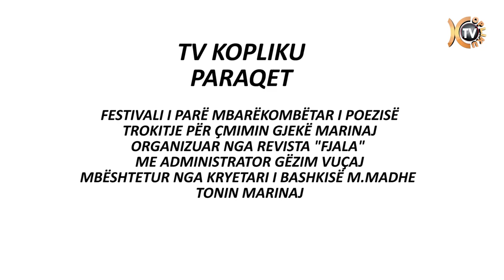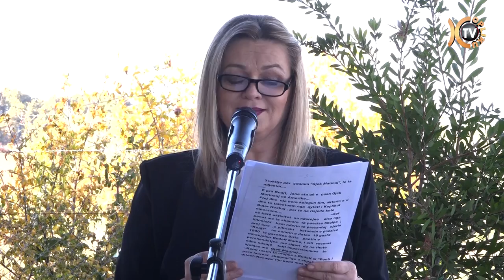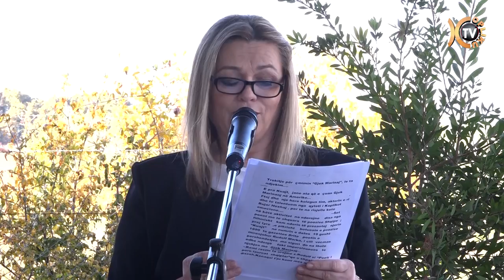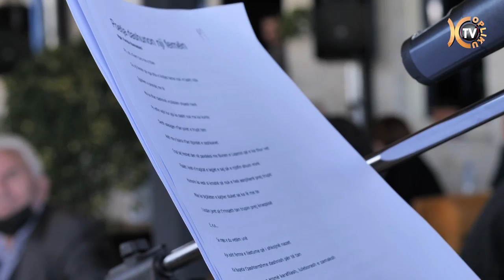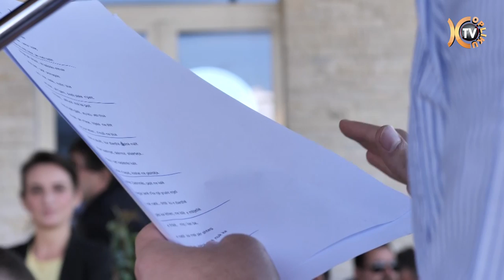FESTIVALI I PARË MBARËKOMBËTAR I POEZISË TROKITJE PËR ÇMIMIN GJEKË MARINAJ